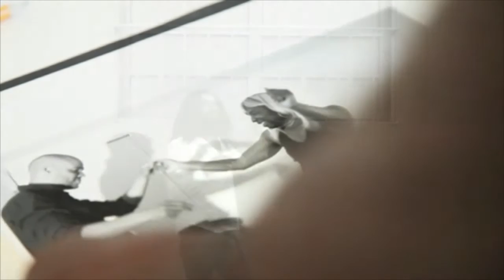Kalup Linzy: A Star is Born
Multidisciplinary artist Kalup Linzy defies categorization. Challenging our notions of gender, role, race, and sexuality through film and installation, Linzy’s satirical narratives play with the style of soap operas, telenovelas, and Hollywood reality melodrama, pushing boundaries of dress, culture, and art. Linzy brings his trailblazing work to us for exhibition and discussion.

This program was recorded on Apr 30, 2016 as part of Chicago Humanities Festival's inaugural spring festival, Style